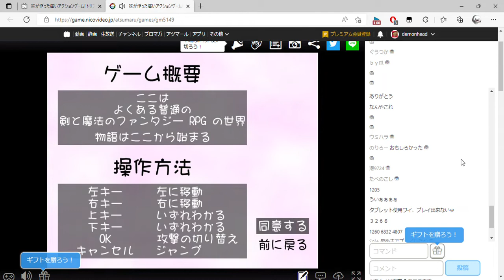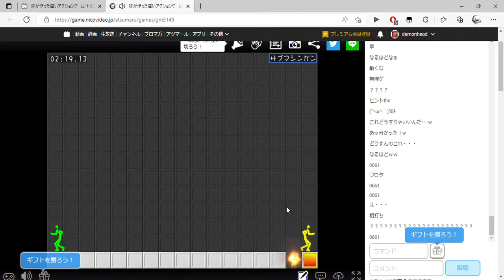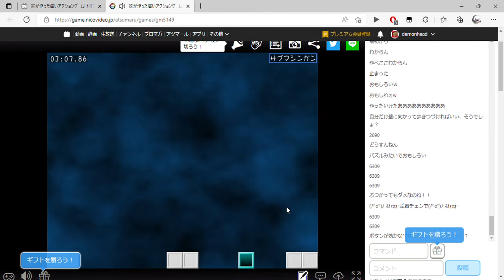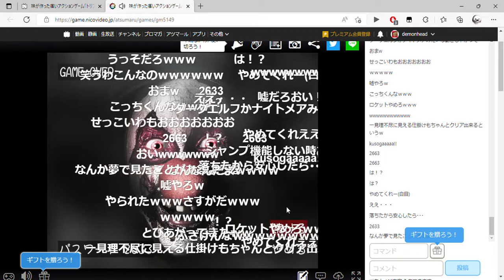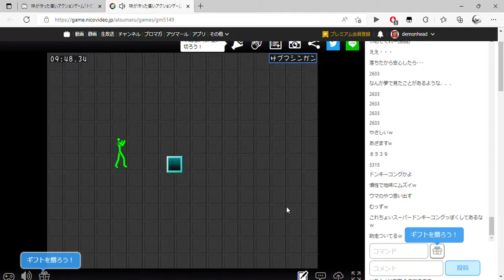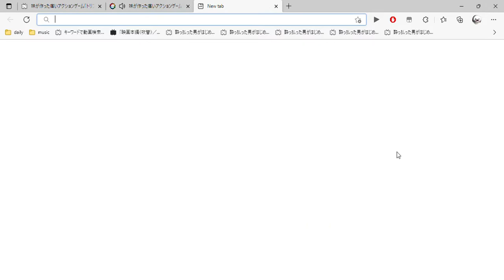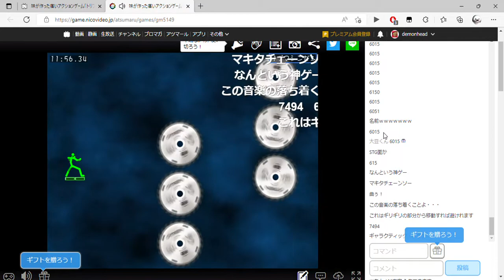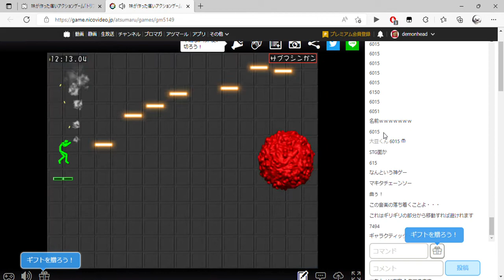妹が作った痛いアクションゲーム「トリプルセックス」 ゲームアツマール and 1 more page Personal Microsoft​ Edge 2022 09 09 00 08 3